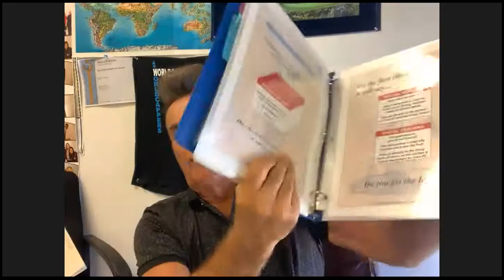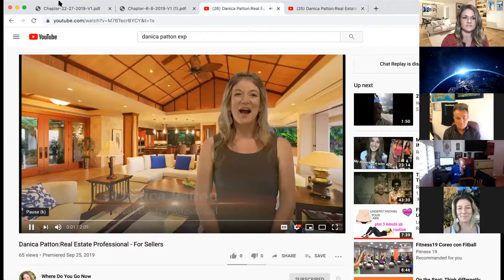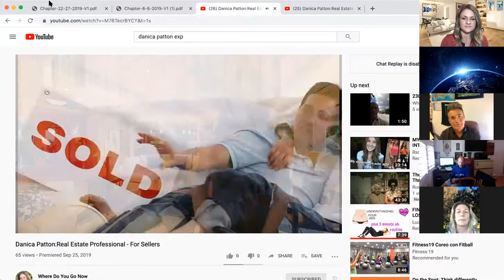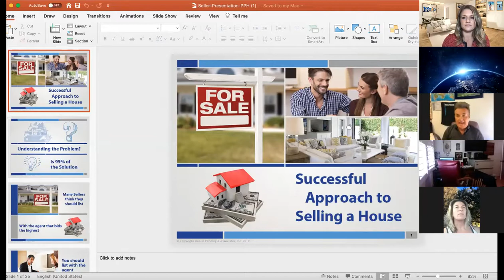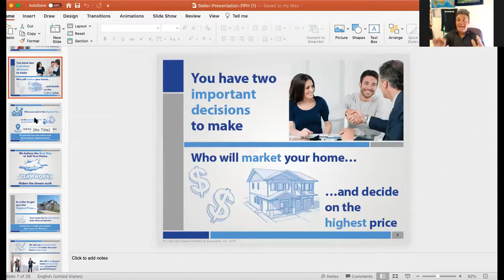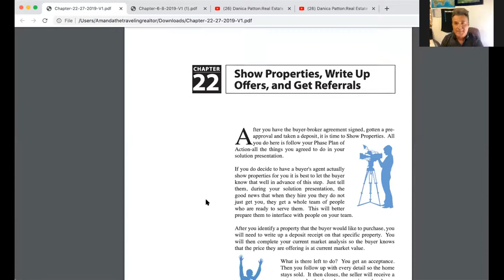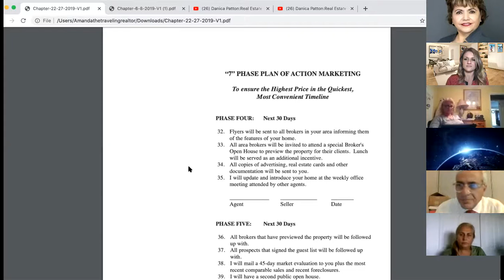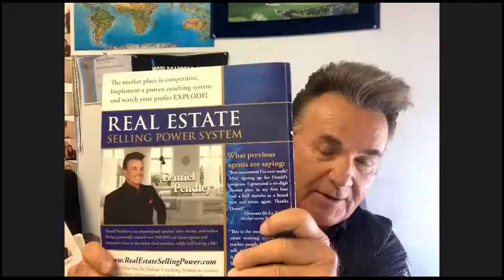Master Series Advanced Training with World Cappers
Message me to get a FREE pass to our World Cappers Thursdays Training on Scripts!  Today we talked Seller presentations and how to get leads!!!